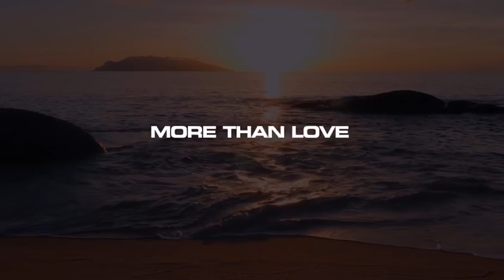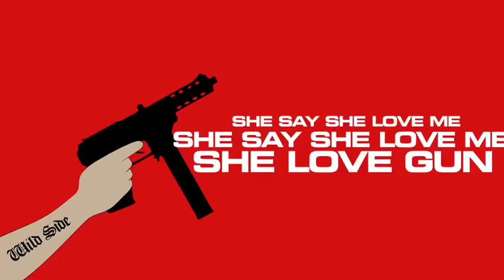Trance 1GOV - Cah Contain (Official Lyric Video)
Audio Produced by: I Am Wav Music (2020)